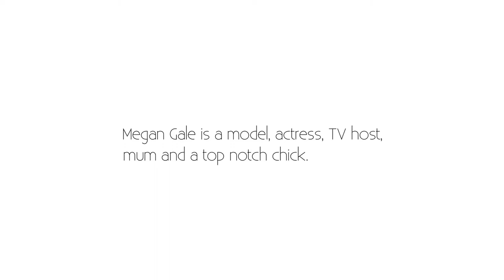Megan Gale: On Shaun As A Dad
In this instalment of On The Couch we sit down with Megan Gale to talk Shaun as a dad.